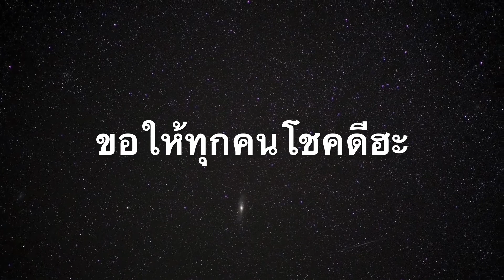ผลข้างเคียงแอสตร้าเซเนก้า เข็ม 2 - เล่าประสบการณ์ หลังจากฉีดวัคซีน Astrazeneca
เล่าประสบการณ์ที่พบ หลักจากฉีด

ผลข้างเคียงแอสตร้าเซเนก้า เข็ม 2  เข็มที่ 2 - เล่าประสบการณ์ หลังจากฉีดวัคซีน Astrazeneca